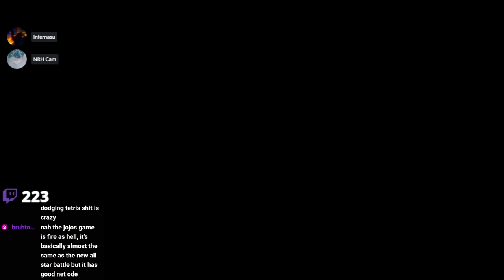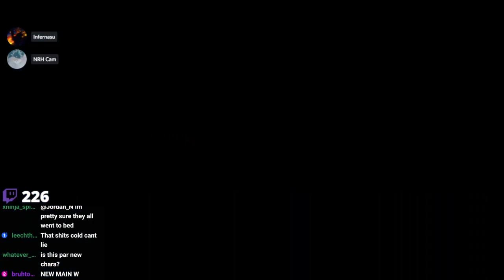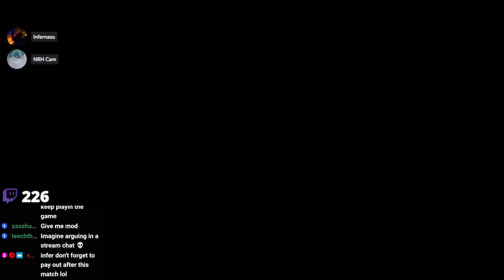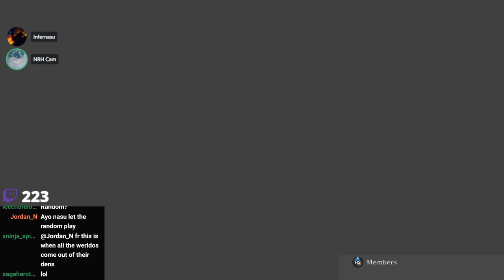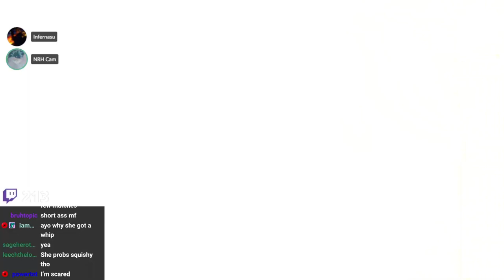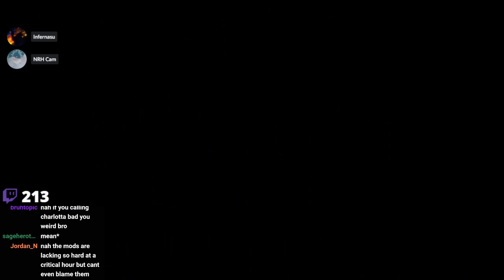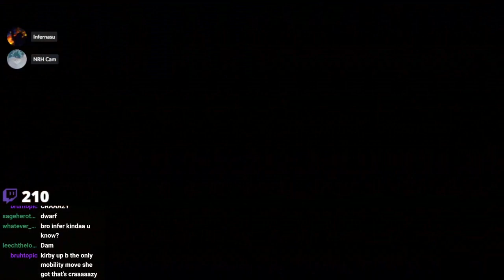We're Playing A Dead Fighting Game